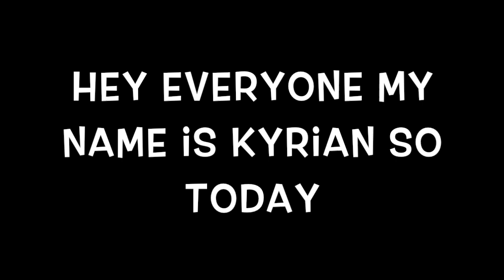roblox added new recommendations to the game